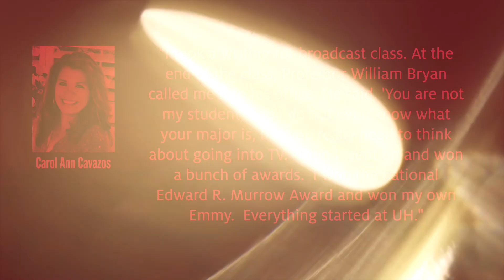President Khator Shares Story from an Alumna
"You are not my student, and I do not even know what your major is, but you really need to think about going into TV."

Listen as President Khator tells one ForeverCoog's story from the Alumni Oral History Project.